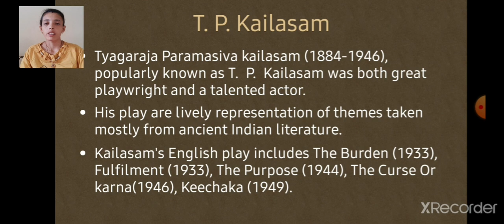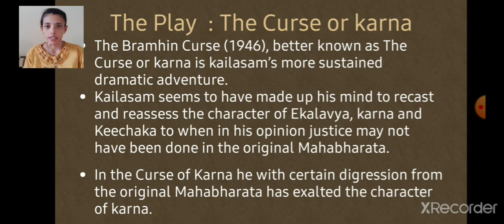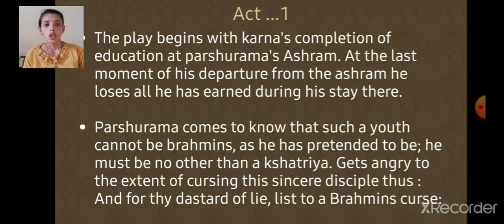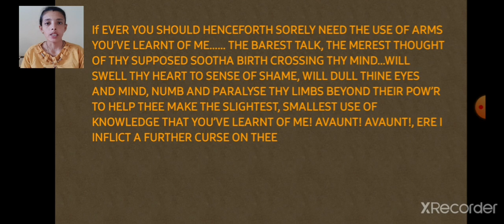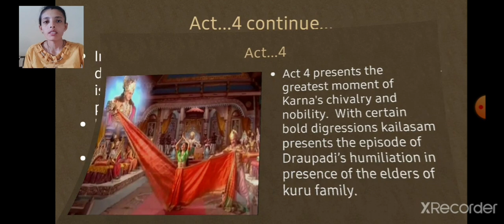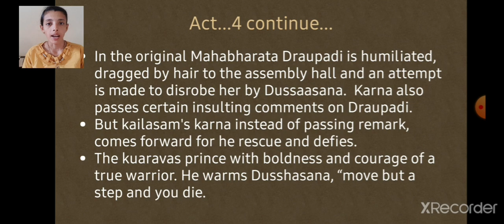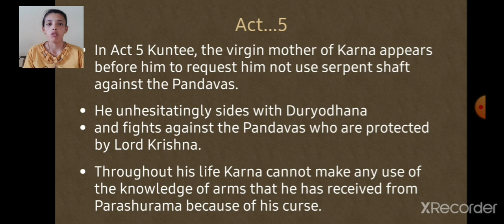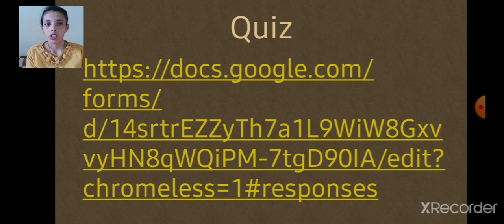The Curse of Karna By T. P. Kailasam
Teacher Day Celebration

click here to appear quiz.